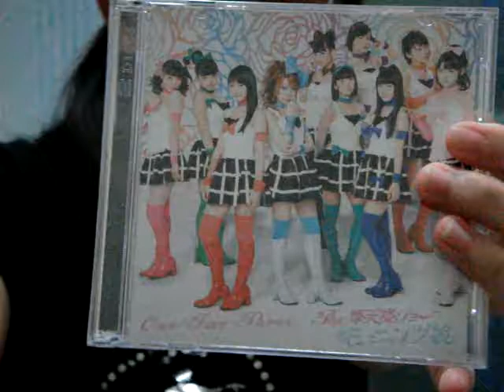モーニング娘 「One Two Three」踊ってみた (左)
台湾のShellyです！～
私は一般の子たちの''いいのダンス''は無理だけど、精一杯のダンスしますだよ。
モベキマス好き！

I am Shelly.I am from Taiwan. I have Cerebral Palsy. l love dancing and princess and pretty dress and picture books. I want to learn Irish dance and try figure skating. I want to be a dancer in Disneyland.
I don't want to connect to google+,therefore it won't allow me to comment and like. So please leave me messages on my twitter account :